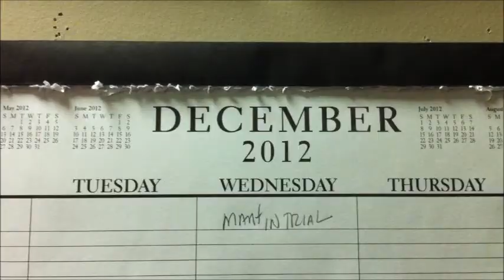"Happy Christmas" Shopping Parody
I hate Christmas Shopping!  I hate it so much that I made a song about it.  Happy Holidays!